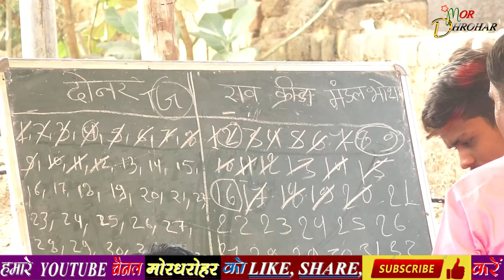bhotha v/s donar kabaddi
नमस्कार दोस्तों स्वागत है हमारे यूट्यूब चैनल मोरधरोहर में आज हम ग्राम पंचायत भोथा लडेर मगरलोड विकासखंड जिसमें कबड्डी प्रतियोगिता 2021 का आयोजन किया गया और प्रथम पुरस्कार ₹7000 द्वितीय पुरस्कार ₹5000 तृतीय पुरस्कार ₹3000 जिसमें
समस्त ग्राम वासियों को भरपूर सहयोग हमारे चैनल को मिला कबड्डी प्रतियोगिता विगत 05 वर्षों से यहां पर लगातार युवाओं और घर समस्त ग्राम वासियों के द्वारा कराया जा रहा है जिसमें विभिन्न क्षेत्रों के खिलाड़ी आकर अपनी प्रतिभा का प्रदर्शन करते हैं
हमें आप लोगों ने आमंत्रित किए इसके लिए तहे दिल से आप सभी का आभार व्यक्त करते हैं तथा विभिन्न कार्यक्रम में जो भी गांव में स्थान में होते हैं उन सभी में ग्राम पंचायत मंदरौद के सभी व्यक्तियों के द्वारा हमें आमंत्रित किया जाता है इसी प्रकार प्यार स्नेह बनाए रखिएगा तथा चैनल में नये है तो चैनल को सब्सक्राइब जरूर कर लीजिएगा

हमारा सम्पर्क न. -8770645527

Deori balod and Bilaspur kabaddi
Bhendri and umargaonandbBdi BHkatch //Yuwa Utsaw 2021 // kabaddi match
Bhendri and umargaon kabaddi match // bhotha (lader) magarlod // kabaddi match Instagram